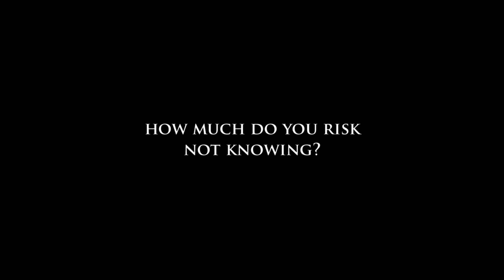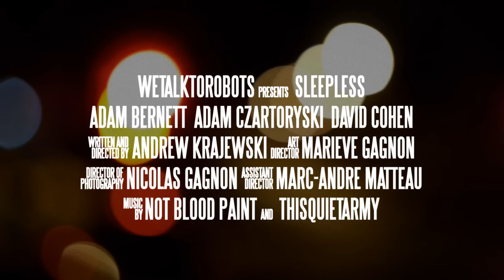Sleepless - trailer by Andrew Krajewski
A neon motel sign on a dark highway - an old song playing through static on the radio - a worn deck of vintage playing cards - a blank notebook laying in a pool of blood - a gun held in nervous hands, fingers tightening around the trigger.

Original soundtrack being composed by Joe Stratton and his band, "Not Blood, Paint" with ambient tunes from Eric Quach "Thisquietarmy"

Sleepless is the eighth film by Montreal writer/filmmaker Andrew Krajewski. Andrew's movies have been presented at the world-renowned Fantasia Film Festival (2007, 2008, 2009) and Pop Montreal's Film Pop (2007).

Shot on a Panasonic GH1 / GH13 hacked camera.